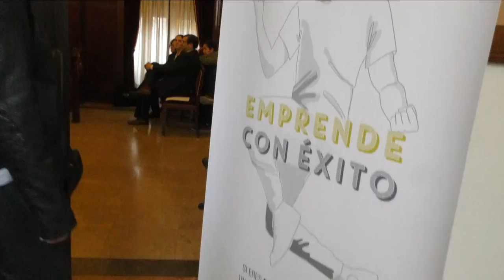La Diputación y CEEI apadrinan las 22 mejores ideas innovadoras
La Diputación de Castellón y el CEEI de Castellón han sumado sus esfuerzos para crear 'Move Up, emprende con éxito', un innovador programa de apoyo a los emprendedores que permitirá acompañar a las 22 mejores ideas innovadoras de la provincia para convertirlas en negocios. Como parte de la programación institucional por el Día de Europa, el presidente provincial, Javier Moliner, ha participado en la presentación de estos proyectos empresariales que proceden de emprendedores de 15 municipios distintos de la provincia, tanto grandes como pequeños, y que se introducen en este programa que consta de cuatro fases eliminatorias (de 22 sólo quedarán 10). Los finalistas del programa serán premiados por un itinerario formativo en Bruselas.